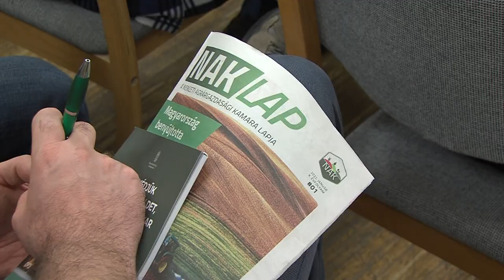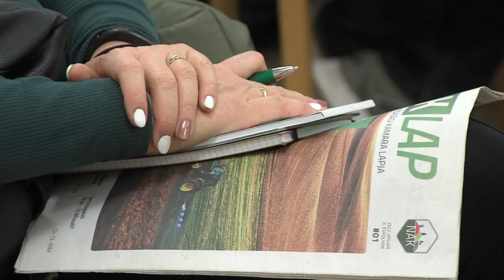Közös agrárpolitika - 7.600 milliárd jut a mezőgazdaságra a következő ciklusban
A gazdálkodókat érintő jövőbeni változásokat, valamint az agrárpolitikai stratégiai tervét ismerhették meg azok, akik részt vettek a Közös Agrárpolitikáról szóló fórumon, Sellyén. Az országos programsorozat célja, hogy az uniós reformok aktualitásairól tájékoztassák az érintetteket. A baranyai településen szép számmal vettek részt az érdeklődők.